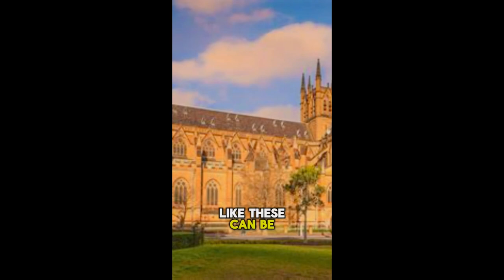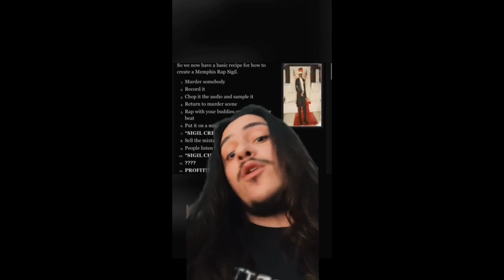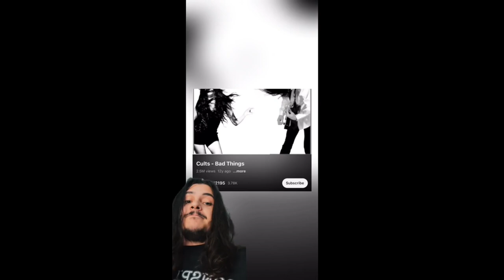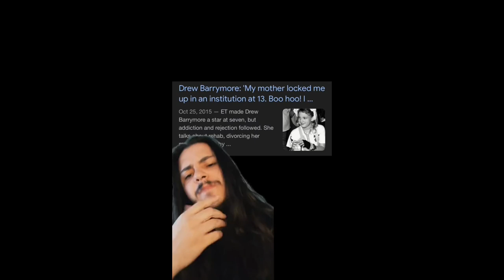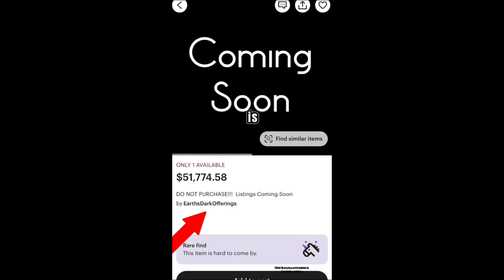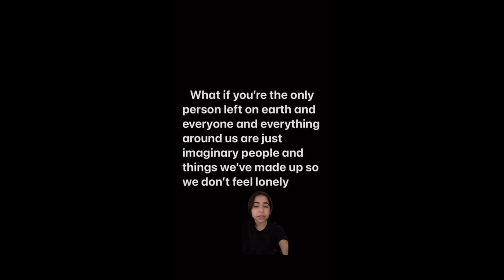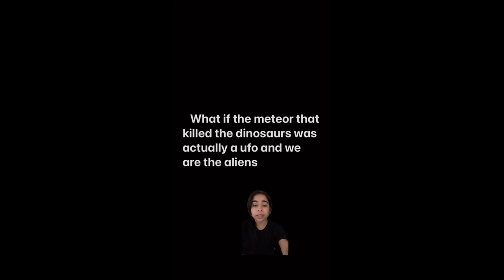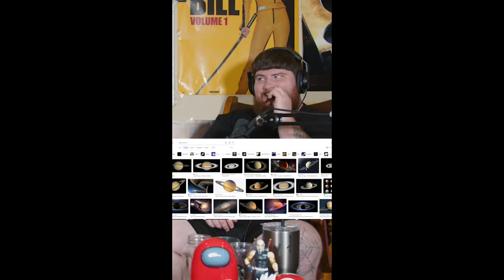The Most Disturbing Videos You'll See Today (Commentary #3)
Working on my confidence. Got a lot to say (or too much?) but "stage freight is getting the best of me. Let me know what you like and don't like. Thank you!

Copyright content was trimmed - It was about "The Blue Beam Project"